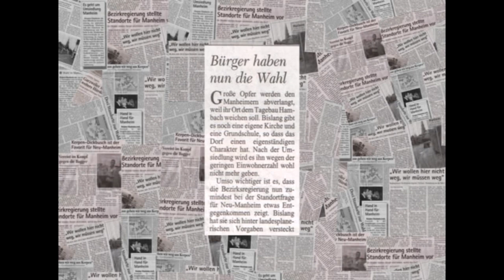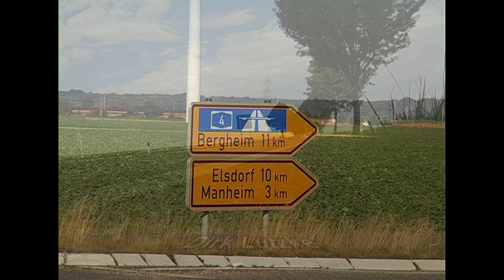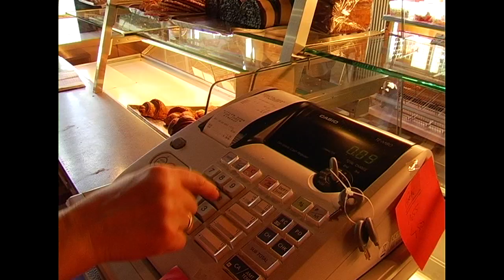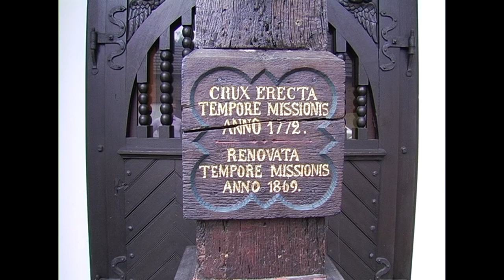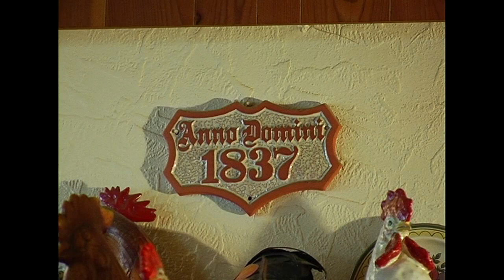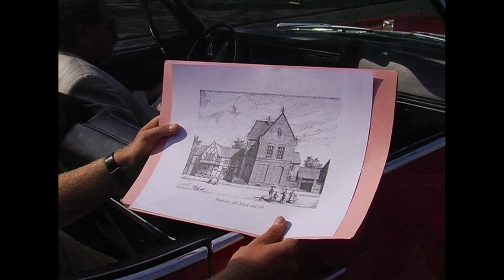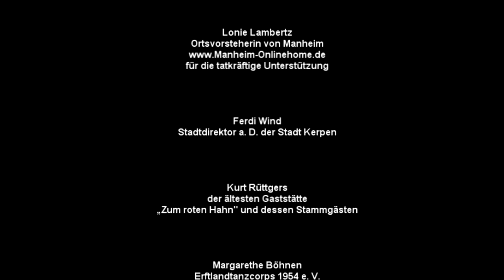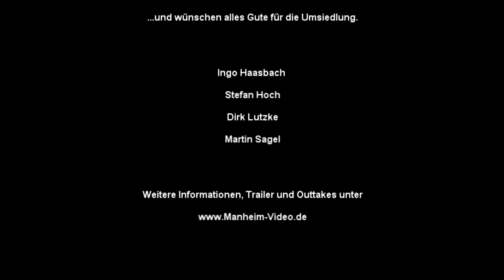Das Manheim Video - Dokumentation 2007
Manheim, ein kleiner Ort in Nordrhein-Westfalen.
Diese Dokumentation zeigt ein Dorf, das in den nächsten Jahren dem sich langsam näherenden Braunkohletagebau weichen soll.
Für die Welt ist das nur ein Dorf, doch für die 1650 Einwohner geht damit eine Welt mit langer Geschichte verloren.

Dieser Film versucht, für uns alle ein Stück Heimat zu bewahren.

Ein Film von Ingo Haasbach, Stefan Hoch, Dirk Lutzke und Martin Sagel